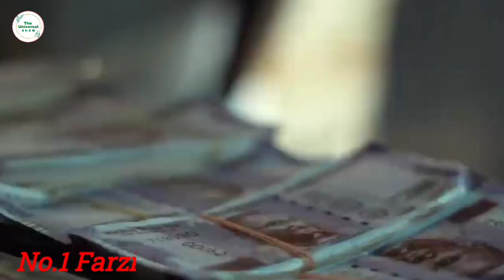best web series 2023 | trending web series 2023 | top web series released in 2023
about this video-iss video me bataya gya hai latest web series ke baare mein.
best romantic web series over ott platform, best horror web series,
venkatesh web series Rana Naidu,
thanks